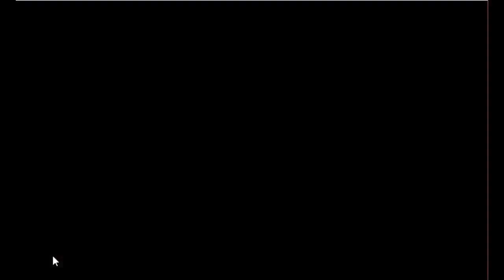Cheetah Escape Game Walkthrough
Description :Cheetah Escape is the latest point and click escape game created by aVmGames.com. There were a few houses in a village. There was a cheetah living at that place. One day, that cheetah was unexpectedly stuck in a house. It is your duty to rescue the cheetah. It will help you to find the hidden clues and items where the cheetah is to save the animal. Find them all and free the cheetah. Good luck and have fun!